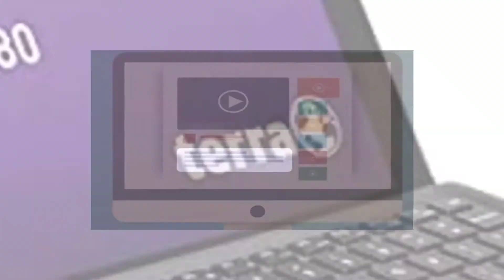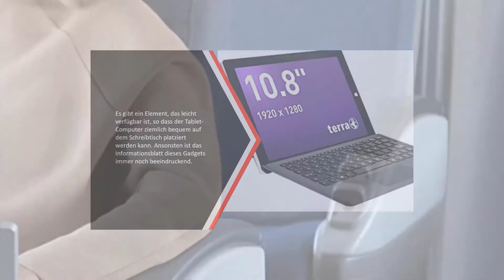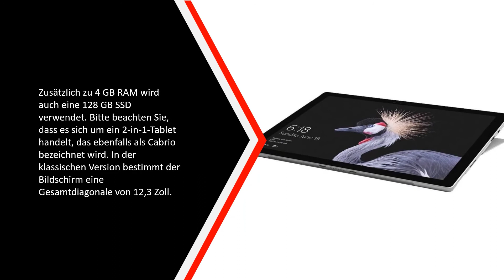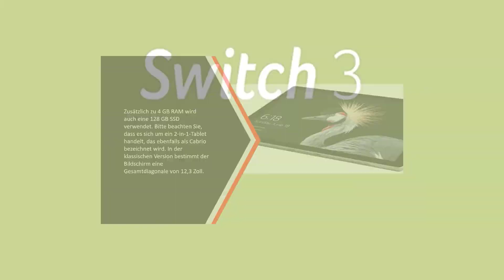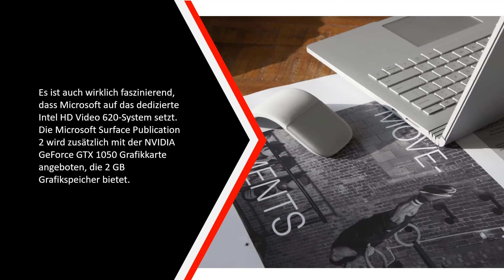Die Besten Windows Tablets Test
DIE 5: Besten Windows Tablets Test

1. Microsoft Surface Book

2. Acer Switch 3

3. Microsoft Surface Pro

4. Microsoft Surface Go

5. Terra PAD 1062